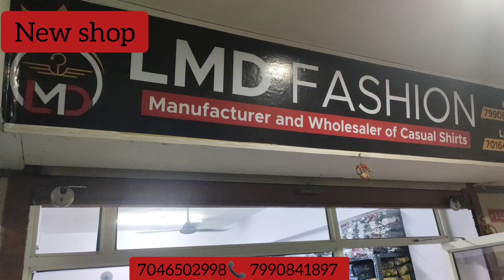lmd fashion / shirt manufacturer / shirt wholesale / ahmedabad shirt wholesale market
LMD FASHION
~B-203, KARNAVATI PLATINUM K-9,
   B/H MG MARKET, GHEEKANTA,
   AHMEDABAD- 380001
~ OWNER - LAXMAN MULCHANDANI
                     HITESH MULCHANDANI

jeans factory
Ahmedabad jeans market
wholesale shirt
wholesale jeans
wholesale jeans
wholesale jeans
100% denim jeans manufacturer
100% band quality jeans
branded jeans
shirt factory
jeans factory
branded denim
Jeket shirt
100% Lycra denim
100% original
Winter jackets
winter collection
Woolen shirt
wholesale shirt
branded shirt
shirt manufacture
fancy shirt
shirt manufacturer
bulk shirt
best jeans
budget shirt
funky shirt
formal shirt
formal trouser
quality shirt
qulity pents
100% branded shirt
100% branded jiens